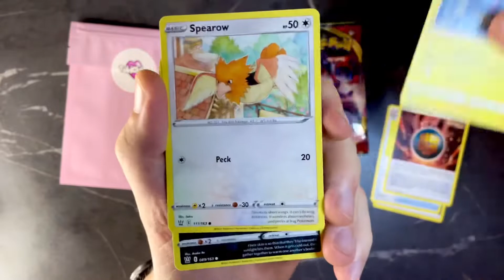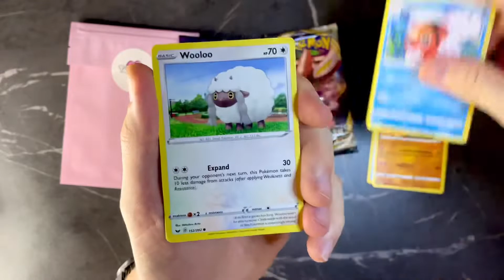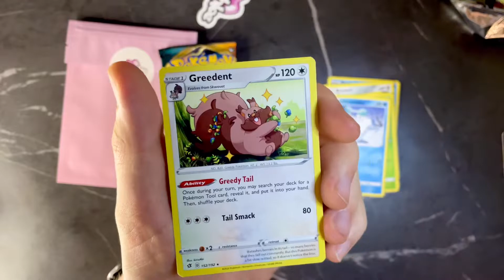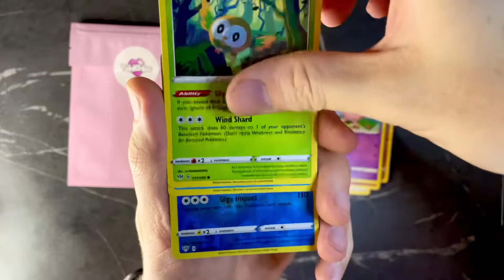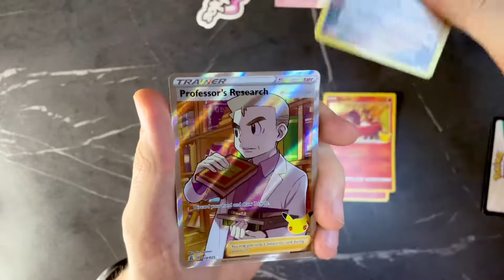I totally forgot I had this… 365pokedays 67!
I totally forgot that I had one of the @PokiChloe  Mystery Packs left! So why not open it? :D
LETS GO!

As you already know!
For 365 days we open up a booster pack every single day under the hashtag!